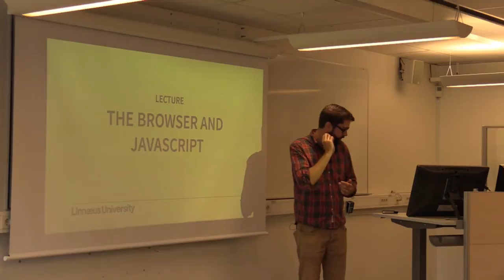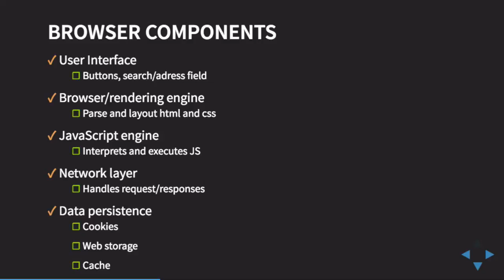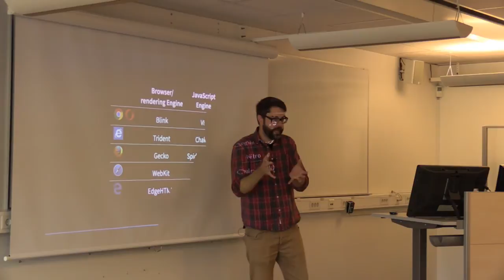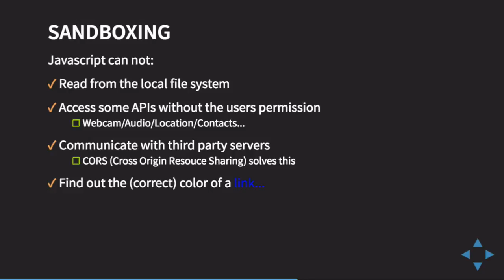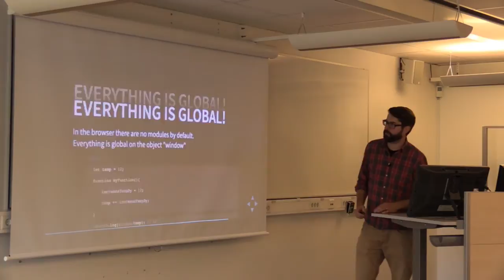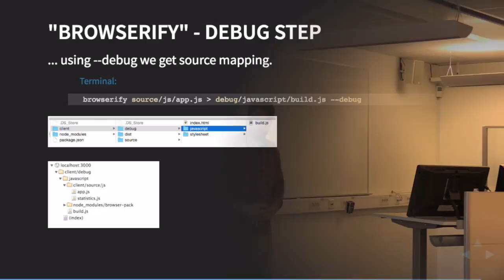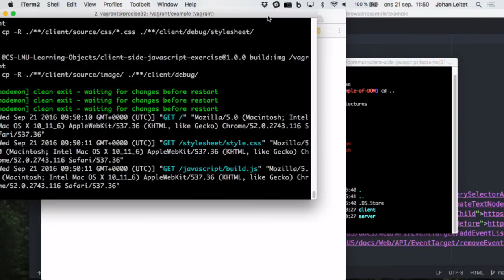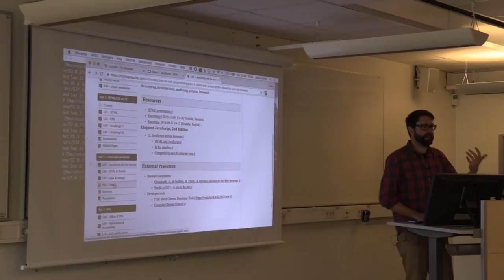1DV025 - L05 - JavaScript in the browser